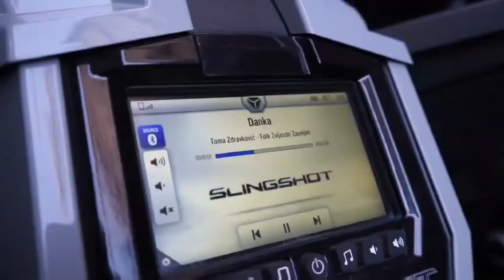SAD il' nikad - Toma (Epizoda 22)